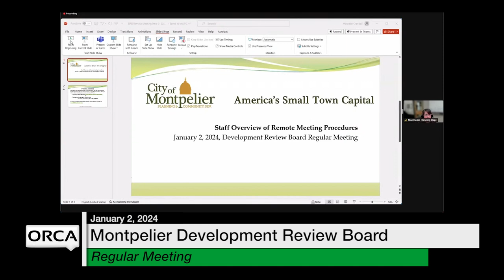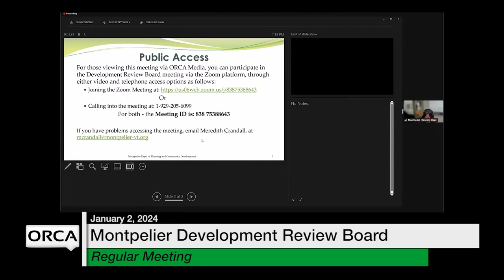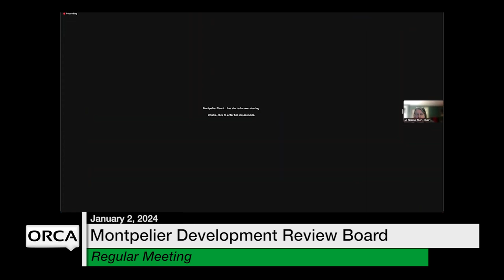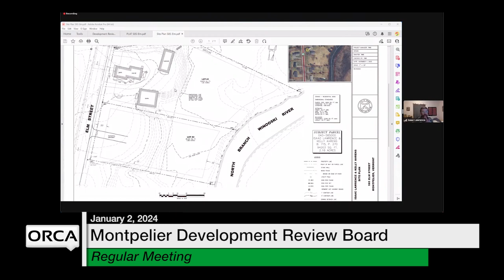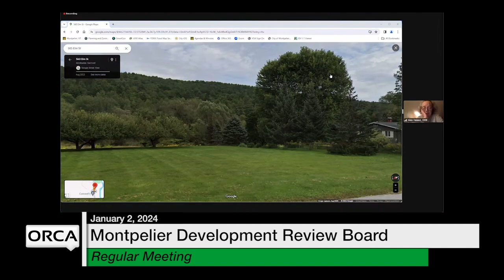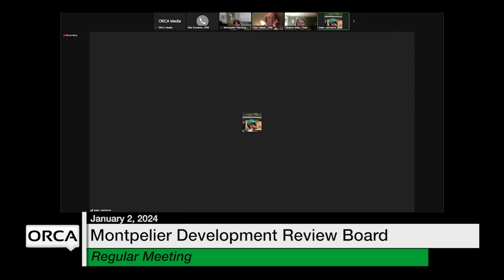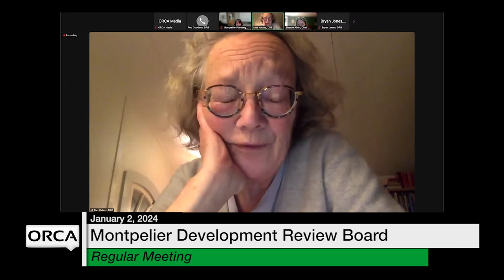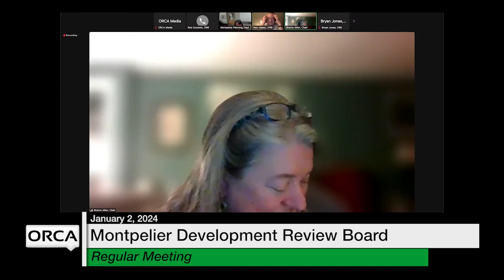Montpelier Development Review Board - January 2, 2024 [MDRB]